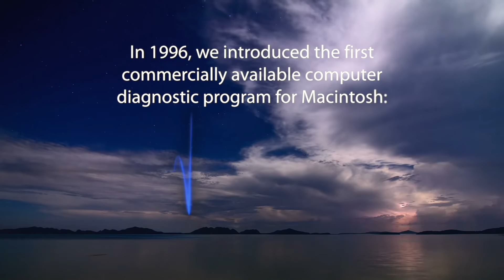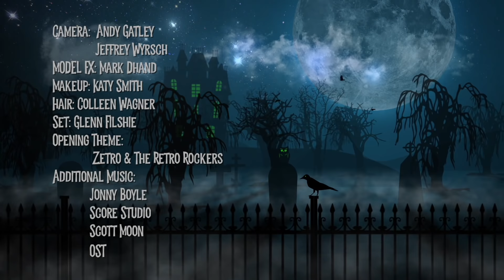Michael Aron & Jesse James Meets Frankenstein’s Daughter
A has-been rock star hosts horror films in his haunted mansion. Guest: Star Trek actor Michael Aron. Movie: Jesse James Meets Frankenstein’s Daughter.